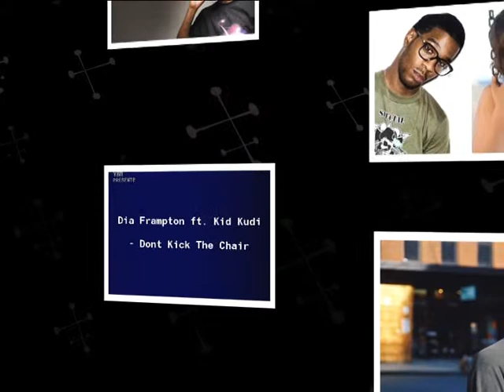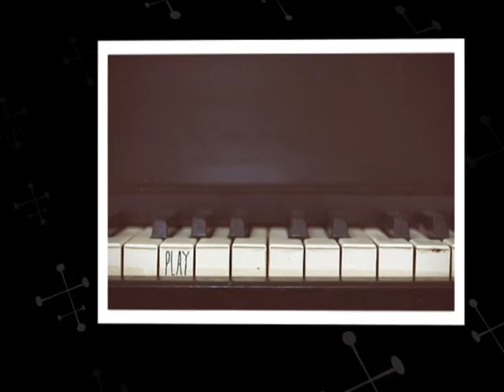Dia Frampton feat Kid Kudi - Dont Kick The Chair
Dia Frampton ft. Kid Kudi - Dont Kick The Chair
Clip Music Video Unofficial